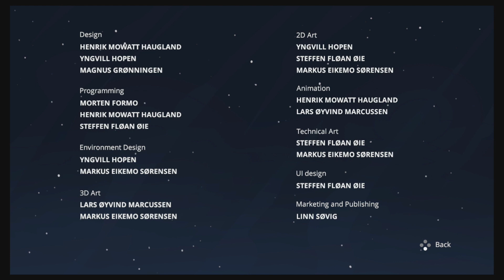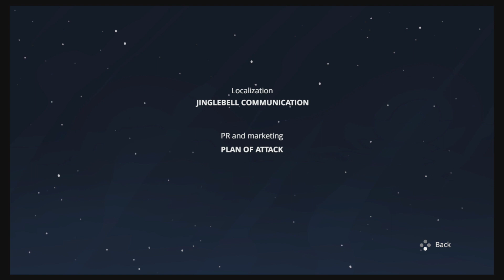Pode co-op - Part 8 : Belle & Derrick (World 8) FINALE!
Join BelleAim and Derrick they play through Pode. A beautiful, calming, and relaxing puzzler. Especially fun in co-op!

If you enjoyed, be sure to let us know with comments, subs, and likes!

for reviews, discussions, analysis, and more!